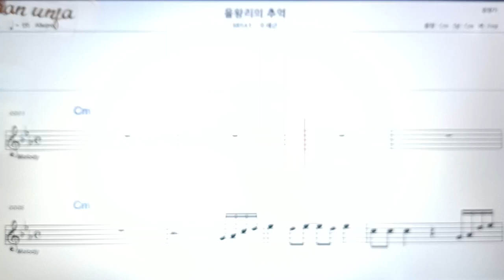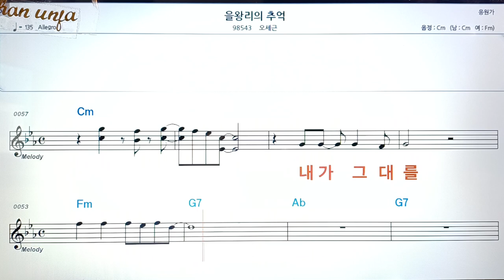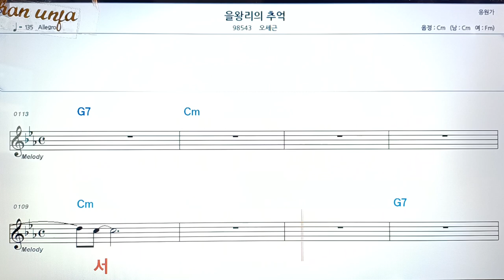을왕리의 추억/오세근👍악보, 코드,가사,Karaoke*가라오케 반주